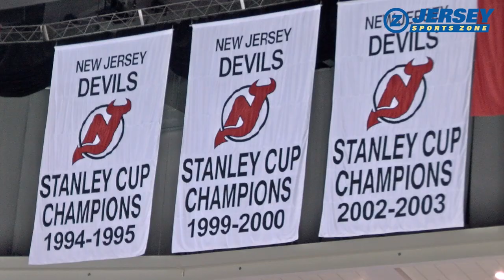Gov. Livingston 2 Morris Knolls 0 | Public "C" State Championship | First State Title in GL History!